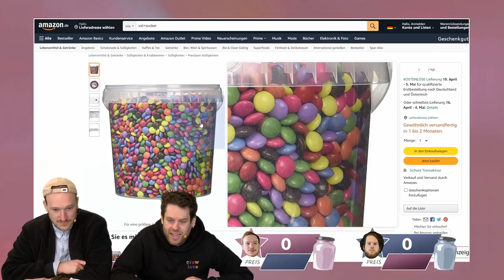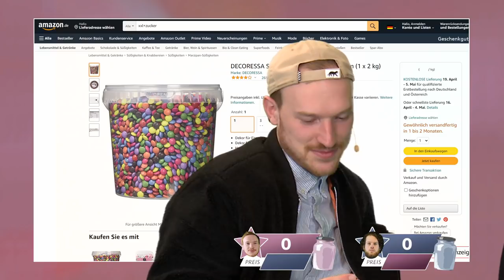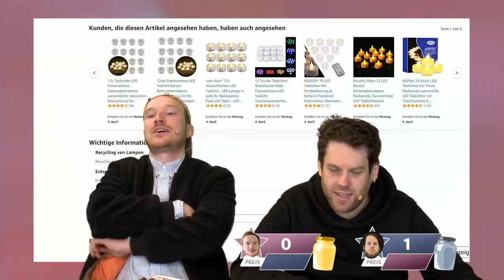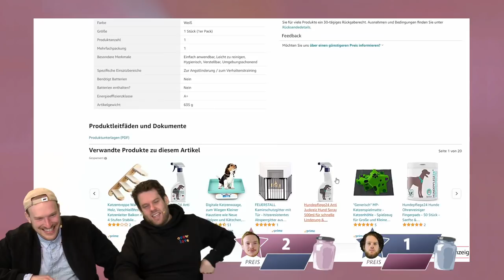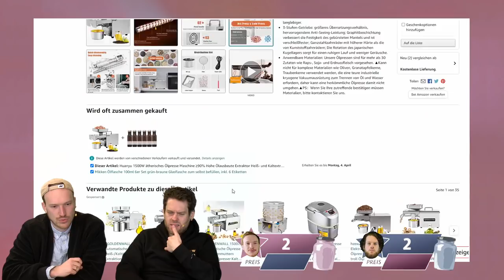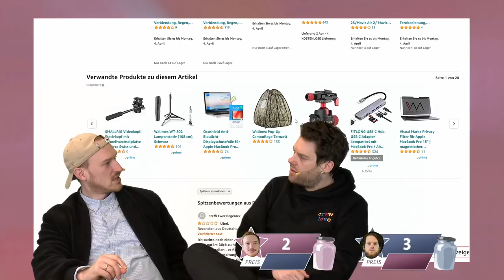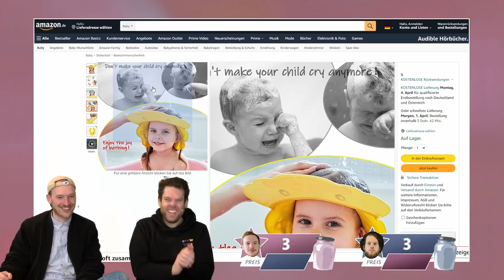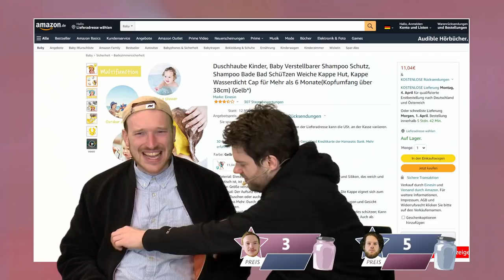Für den "etwas anspruchslosen Semi-Profi" geeignet! | Pfiffige Ziffern #39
Wie viel kostet ein Eimer voll bunter Schokolinsen? Wozu zur Hölle braucht man wasserdichte Teelichter? Und wie um Himmels Willen macht man eigentlich Öl? Diese Fragen werden in dieser Folge PFIFFIGE ZIFFERN zum Teil beantwortet. Zu der Katzenklo-Nummer sagen wir an der Stelle einfach mal nichts!!! Es fühlt sich irgendwie falsch an. Naaaajaa! Guckt euch diese Folge an, snackt euch ein paar Schokolinsen rein und schreibt dem Typen, wie er das Laptopzelt wieder zusammenfalten kann. Das wäre nett. Dankeschön - auch von Lars und Florentin natürlich!